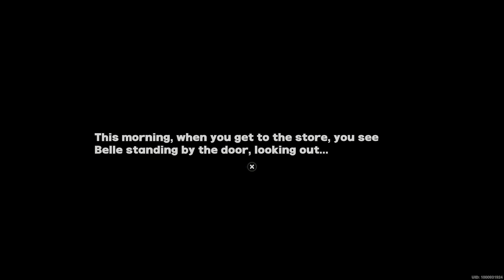【Zenless Zone Zero】Enlightened Sinner | Part 15 (4K HDR)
🆉 Welcome to my Let's Play of Zenless Zone Zero! 🆉

In this Let's Play, we focus on completing Rally Commissions and tackling the exciting Speedy Chaser Quest. Watch as we navigate through challenges and quests in the immersive world of Zenless Zone Zero, all in stunning 4K HDR. Join me on this thrilling adventure as we unlock new missions and explore the depths of this unique universe!

🛡️ Stay Safe from Scams:
There may be SPAM COMMENTS that YouTube's filters do not catch and that I have not seen. Please do not click them! The comment MAY LOOK LIKE ME, but it is NOT ME. If a comment is asking you to give me money, DO NOT SEND ME MONEY. I WILL NOT ASK YOU TO SEND ME MONEY! MY NAME WILL HAVE A GREY BORDER AROUND IT.

❌ I Will Never:
Ask you for money in comments or DMs
Link to "hot ladies" chat services
Post links in comments (only in the description box)
Please downvote and report spam comments and stay vigilant!